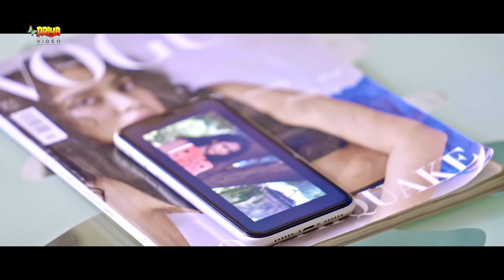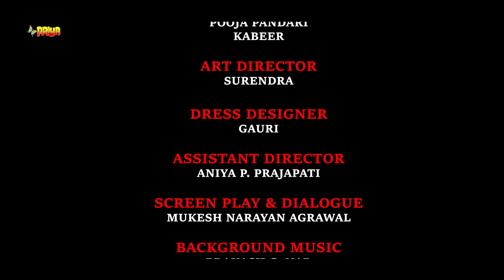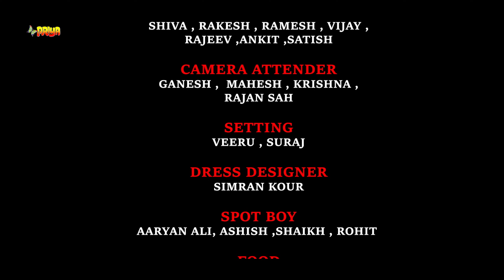ब्लैक मेल || Blackmail || Super Hit Hindi Original Web Series || 3D CRIME TAK || PV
Title: Blackmail (ब्लैक मेल )
Language: Hindi
Cast: Navvi Bal, Pooja Pandari, Kabeer
Director: Mukesh Narayan Agrawal
Assistant Director: Aniya P. Prajapati
Screen Play & Dialogue: Mukesh Narayan Agrawal
Art Director: Surendra
Dress Designer: Gauri
Edit & DI: Ganesh Gujar
Folley: Mantosh Kumar
Mixing: Sandeep Kanani

Welcome to "3D Crime Tak," Your one-stop destination for an immersive journey into the world of real-life crime stories. Our channel is dedicated to unraveling gripping and thought-provoking narratives of actual crimes that have left an indelible mark on society. Prepare to step into the shoes of investigators, victims, and witnesses as we present these stories in a three-dimensional perspective: Detail, Drama, and Discovery.